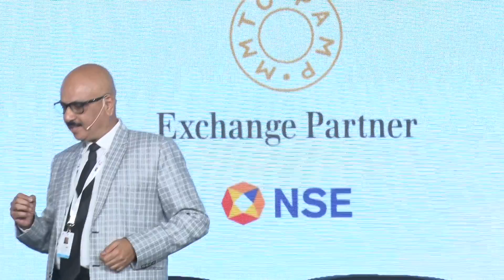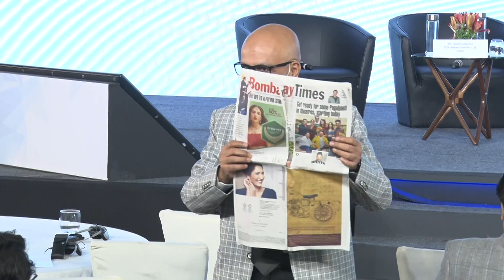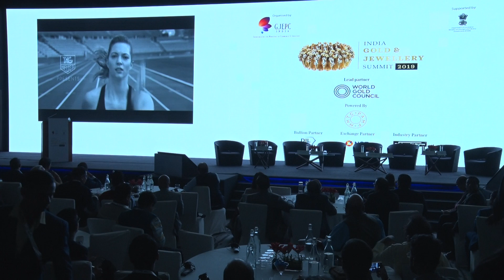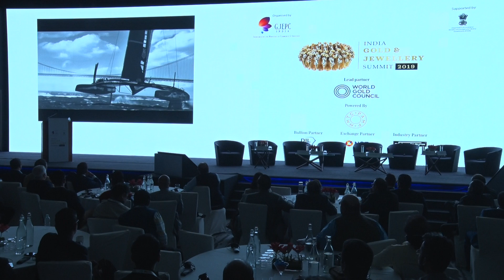India Gold & Jewellery Summit 2019-Day 2 |Mr Anil, CEO, AAy's Consulting interacts with the audience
Mr Anil Prabhakar, CEO, AAy's Consulting interacts with the audience on how to create successful brands